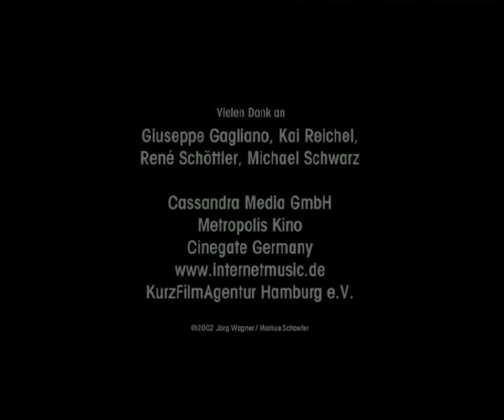Pop Music | A Short Film by Jörg Wagner and Markus Schaefer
Live in Concert: The aged boy group "Liquid Bread" presents its new song 'Pop Musik'. Their chosen instruments are beer bottles, beer cans, a cigarette lighter and a trash can.

CAST & CREW

Directors: Jörg Wagner, Markus Schaefer
Cast: Axel Behrens, Jan Paulo, Markus Schaefer, Lars Wilde
Year: 2002

AWARD

- 2nd Prize, Internationales KurzFilmFestival Hamburg